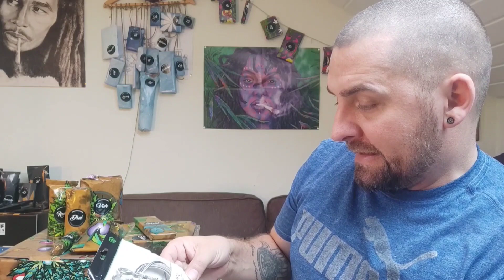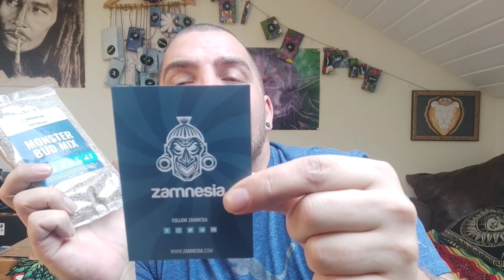Der Grower Adventskalender - Die Türchen 1 bis 10